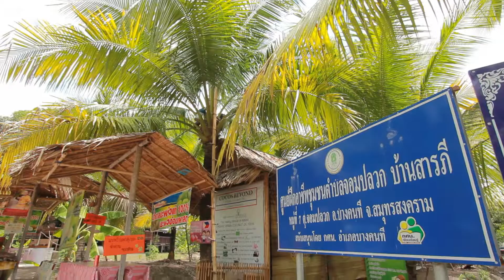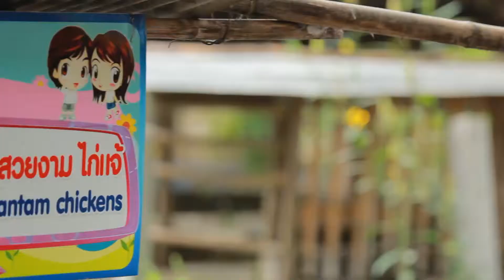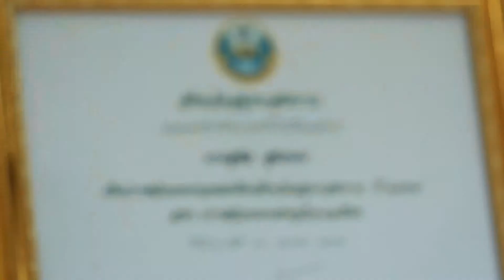ด้วยสองมือเรา Tape 3